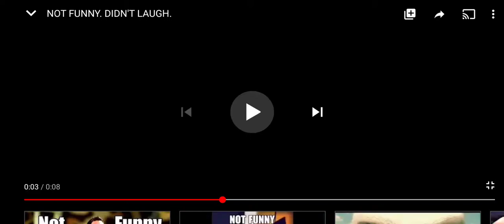Me when I watch People going to Jail.